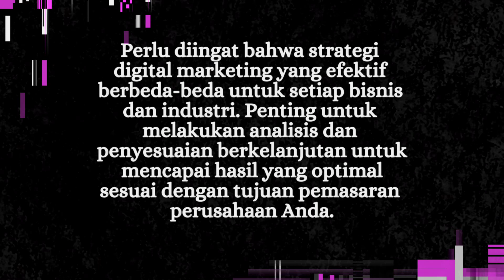Apa itu Digital Marketing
Nama : Zainal Mustafa
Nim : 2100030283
Kelas : ilmu komunikasi F
UAS Komunikasi Pemasaran